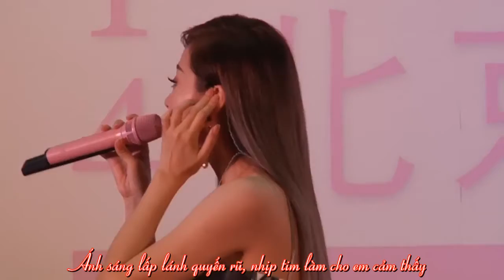[ Vietsub] Giác quan thứ 7 第七感 The Seventh Sense - Trương Lương Dĩnh 張靚穎 Jane Zhang